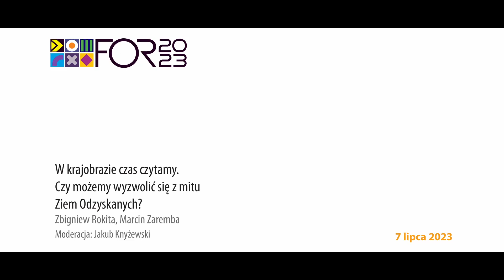VII Forum Otwartego Regionalizmu | W krajobrazie czas czytamy...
VII Forum Otwartego Regionalizmu
"Różność. Czy Polska/Europa potrzebuje dziś dialogiczności kultur?"
6-8 lipca 2023 r. | Muzeum Historyczne w Ełku

W krajobrazie czas czytamy. Czy możemy wyzwolić się z mitu Ziem Odzyskanych?
Zbigniew Rokita, Marcin Zaremba
Moderacja: Jakub Knyżewski

Patronat Honorowy Prezydenta Miasta Ełku Tomasza Andrukiewicza
Partnerzy: Fundacja Konrada Adenauera w Polsce oraz Konsul Honorowy Wielkiego Księstwa Luksemburga w Sopocie, Mecenas Tomasz Kopoczyński

Kamera i montaż: Robert Tyska